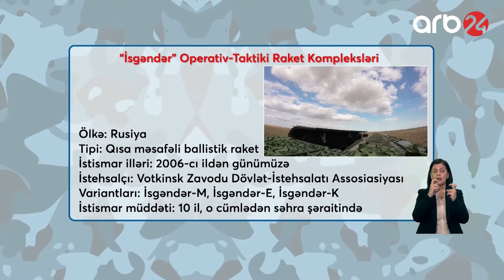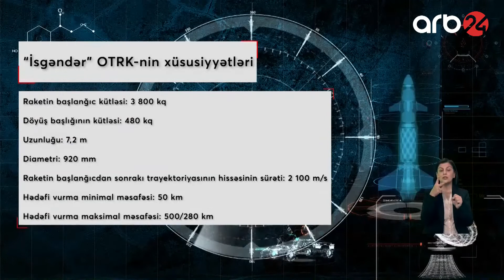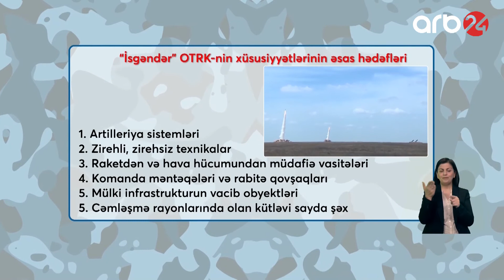Hansı hallarda "İsgəndər" raketlərindən istifadə edilir? - ARB24 (Xəbərlər)